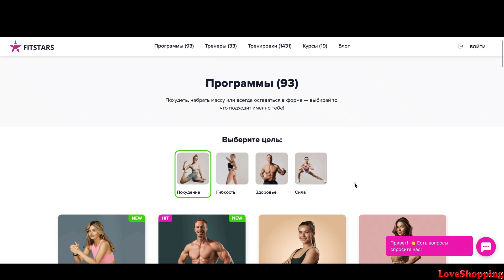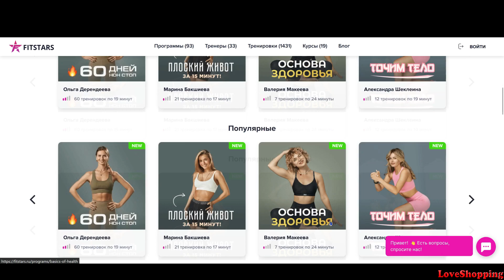КАЧЕСТВЕННЫЕ НАХОДКИ С АЛИЭКСПРЕСС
💵 АЛЬФА-БАНК ПОДАРИТ 1000₽, ЕСЛИ ОТКРЫТЬ БЕСПЛАТНУЮ ДЕБЕТОВУЮ АЛЬФА-КАРТУ С КЭШБЭКОМ И ПОТРАТИТЬ ПО НЕЙ 1000₽ на ПОКУПКИ продуктов или других товаров (но не считаются коммунальные платежи, сотовая связь, налоги, азартные игры, пополнения и снятия в банкоматах, переводы, погашение кредита, оплата услуг, пополнение электронных кошельков)
ПО КАРТЕ 1,5% КЭШБЭКА НА ВСЕ ПОКУПКИ

-кэшбэк на все рублями на карту кажд. месяц
-обслуживание всегда бесплатное
-доставка бесплатная на дом
-удобный мобильный банк
-пополнение без комиссии по номеру телефона

📏 Мои параметры:
90-74-93
рост 162

👫ДОБАВЛЯЙТЕСЬ В ДРУЗЬЯ В МОИ СОЦ.СЕТИ И ВСТУПАЙТЕ В МОИ ГРУППЫ).